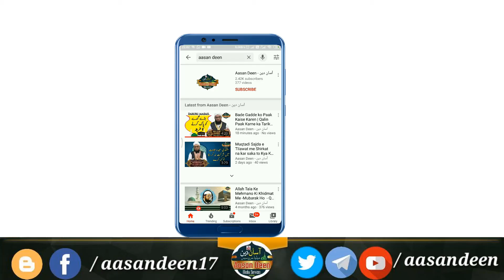Zaitoon - Qudrat Ka Anmol Tohfa – Mufti Aasif Sahab Bombaywala (D.B.)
زیتون قدرت کا انمول تحفہ- مولانا آصف صاحب دامت برکاتہم

*Like - Share - Tweet – Follow Our Aasan Deen Twitter Profile*